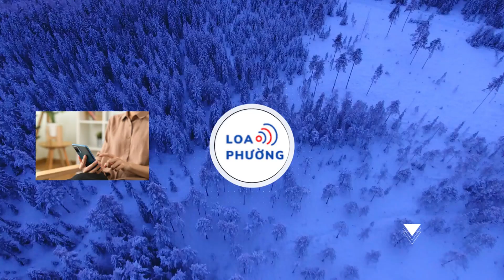Hồ Ngọc Hà khoe ảnh tập gym nhưng netizen 'ngượng đỏ mặt' vì góc chụp khó đỡ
Hồ Ngọc Hà khoe ảnh chăm chỉ tập luyện thể thao để có vóc dáng săn chắc nhưng netizen lại 'đỏ mặt'.

Tuy đã là mẹ 3 con nhưng nữ ca sĩ vẫn khiến nhiều khán giả “mê mệt” vì thân hình thon gọn, nuột nà cùng thần sắc rạng rỡ khó ai bì lại.

Để có được vóc dáng “chuẩn từng milimet”, Hà Hồ đã rất chăm chỉ tập luyện kết hợp chế độ ăn uống, sinh hoạt lành mạnh. Dù lịch trình làm việc dày đặc cũng như phải chăm 2 con nhỏ nhưng hễ có thời gian rảnh là “nữ hoàng giải trí” lại “nâng tạ”.

Mới đây, Hà Hồ khoe ảnh chăm chỉ tập thể thao nhưng lại khiến netizen “đỏ mặt” khi bất đắc dĩ phải nhìn… vòng 3 của cô một cách trực diện vì góc chụp khó đỡ.

Diện bộ đồ thể thao ôm sát, mẹ 3 con khoe triệt để thân hình gọn gàng cũng như nảy nở ở những nơi cần thiết. Có thể thấy, để có được thân hình như thế này, hẳn giọng ca Cả một trời thương nhớ đã đổ mồ hôi rất nhiều ở phòng tập cũng như kỷ luật áp dụng chế độ sinh hoạt healthy.

Đây không phải lần đầu mẹ 3 con khiến dân tình “ngượng” khi xem ảnh trong phòng tập của cô. Trước đó, Hà Hồ từng diện bộ đồ thể thao ôm sát cơ thể và “check in” khi tập yoga.

Dù sở hữu vóc dáng thon gọn và dễ dàng “cân đẹp” mọi outfit nhưng nữ ca sĩ đã bị trang phục thể thao “phản chủ”, vô tình lộ những điểm nhạy cảm.
Mấp mé tuổi 40, Hà Hồ vẫn giữ được thân hình “chuẩn như nữ thần” cũng như năng lượng lúc nào cũng tràn trề dù vừa chạy show liên tục vừa tất bật chăm 2 con nhỏ. Một trong những bí quyết giúp mẹ bỉm “cân” nhiều trọng trách là chăm tập thể thao. Trên trang cá nhân, cô thường xuyên khoe ảnh đổ mồ hôi ở phòng tập.